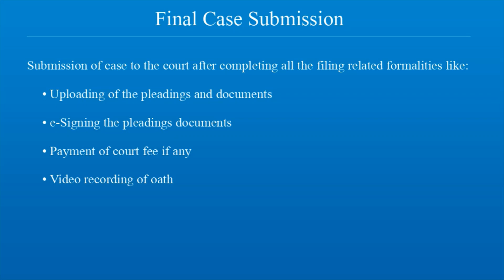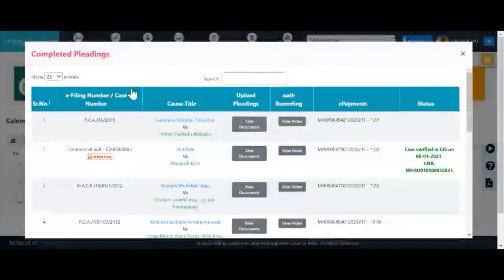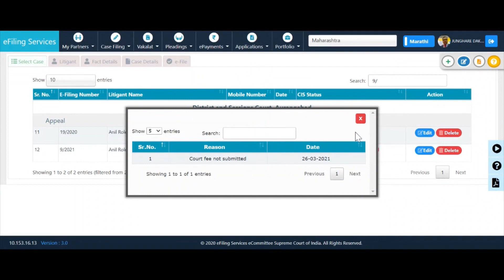Final Submission of Case File to the Court Marathi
efiling version 3.0
Marathi Tutorials Video
Final Submission of Case File to the Court
Pradip N. Shinde
DSA, District Court, Buldana